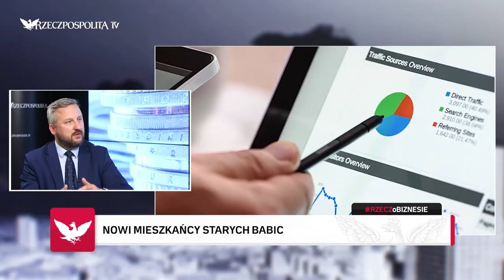RZECZOBIZNESIE: Marcin Zając - Rozwój Polski samorządowej